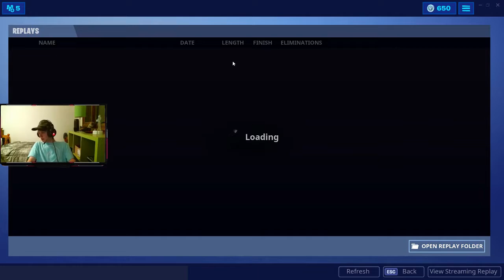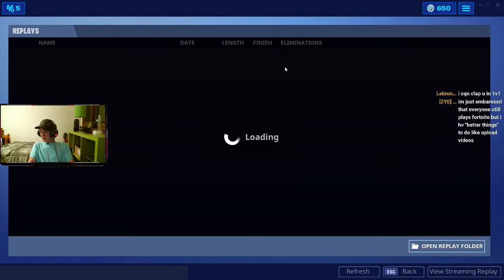THIS GAME COULD BEAT FORTNITE